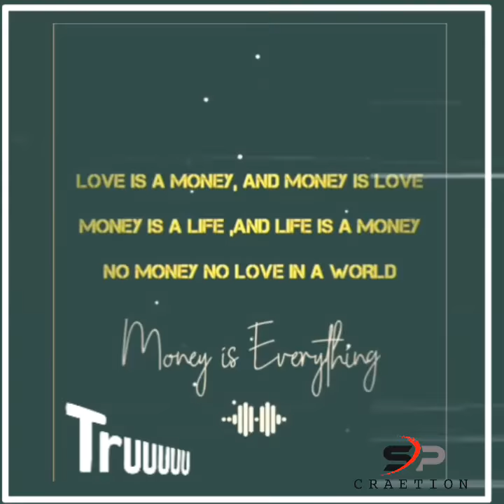Indurikar Maharaj Indurikar Maharaj Full comedy Video// Indurikar Maharaj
Indurikar Maharaj Indurikar Maharaj Full comedy kirtan// Indurikar Maharaj